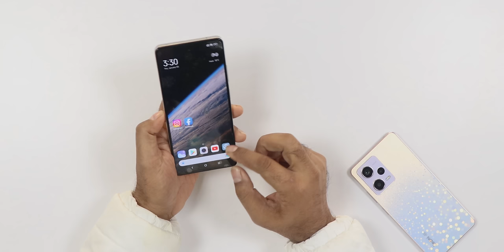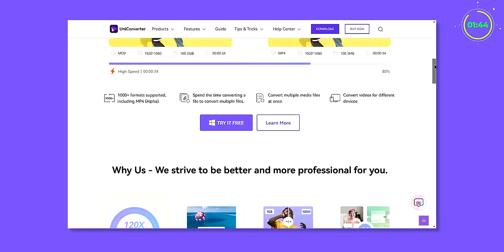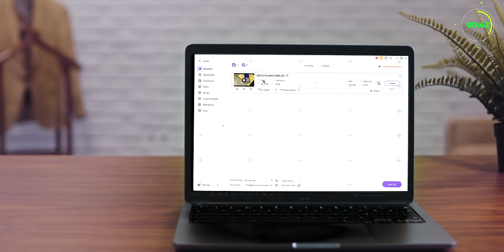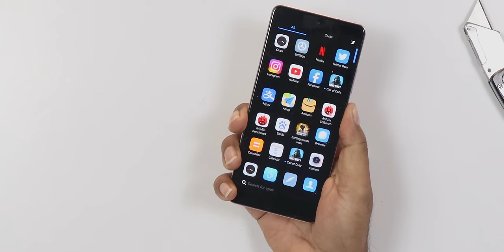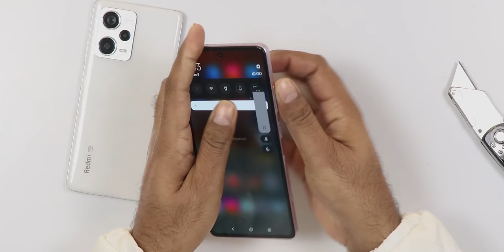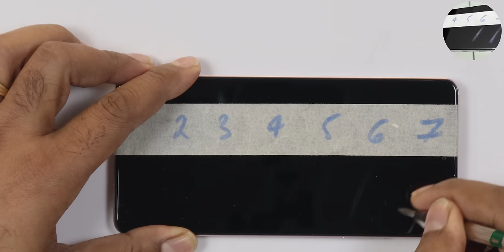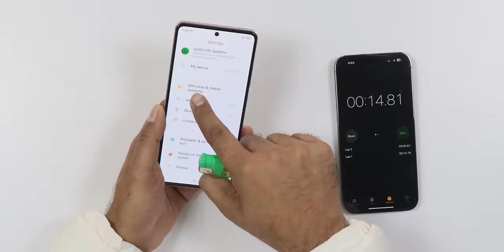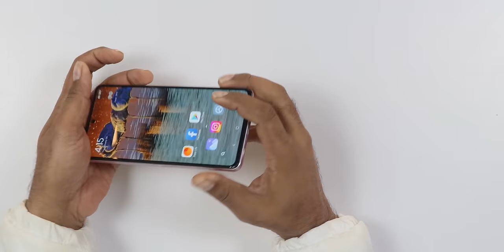Redmi Note 12 Pro Durability Test - IT JUST SURVIVED !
Wondershare's Uniconverter is one of the best Video Converter available in the market right now.
It has bunch of fantastic features such as Video Conversion, Audio Conversion, VR Video Conversion, 1080p to 4K Conversion,
Screen Recorder, Video Downloader, Basic Video Editor and Color Correction, Image Converter, DVD / CD Burning, File Transfer.
And also, It supports nearly 1000+ formats like AVI, WMV, MP4, MKV, FLV, 3GP, MPG etc.,

In this video we will perform the durability of latest Redmi Note 12 Pro 5G. See how durable this smartphone is. Is it going to pass or fail ? Lets find out.
See our Host Saurabh on his social network,